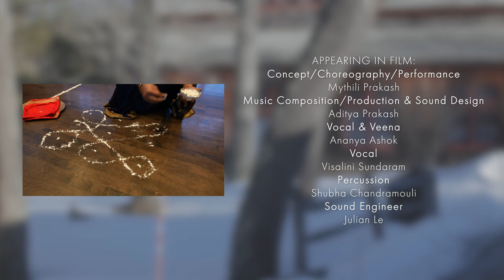Inside the Pillow Lab: Mythili Prakash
Inside the Pillow Lab is an intimate new film series that captures works in process and behind-the-scenes moments of what it’s like for artists to live, work, and rehearse together again in COVID-compliant residencies on the Pillow’s retreat-like campus.

"She’s Auspicious" examines notions of femininity and purity through the paradox of the Hindu Goddess Devi, who is worshiped as powerful and auspicious, in contrast to the woman who is objectified and marginalized in society. This Bharatanatyam work blurs the lines between Woman and Goddess, re-imagining popular mythical [Aryan] narratives. The iconic temple deity/ demon-slayer Goddess is imagined in a domestic setting balancing familial duty with the pressures of fame and public prominence. Utopian images of motherhood are re-illustrated with daily realities of parenting. Images of worship and glorification of the Goddess are contrasted with images of widow burning and sexual assault.

For Prakash, the starting point of this piece has been the process of re-examination of her femininity and the way she performs it in her various identities as a woman, a mother, and a classical Indian dancer. Creating this piece has compelled her to confront her caste privilege and how it has allowed her to compartmentalize and disassociate from the complex histories of erasure and appropriation of her countries and the dance form she practices. The piece probes at the performative constructs of the form, particularly the expectations of the female body, which center on a particular aesthetic of beauty and refinement.

“In this work, I seek to test my own boundaries by working into the choreographic structure of the piece—ways to push myself to an emotional edge, into a space that is more experiential than depictive. By inhabiting the character of the Goddess, who is created by male Gods, generated with their energy and weapons, and programmed to kill an army of demons, I seek to linger in psychological states that challenge the ideals of restraint that characterize femininity in both classical dance and in society. In doing this, I connect to my own lived and observed experiences as a woman that have driven the impulse to create this piece.” – Mythili Prakash

Having previewed this piece at the Reflektor Festival in Hamburg, Germany in November 2021, the all-female cast of performers rejoins to further develop the piece at Pillow Lab.

"She’s Auspicious" is made possible by the New England Foundation for the Arts National Dance Project, with lead funding from the Doris Duke Charitable Foundation and The Andrew W. Mellon Foundation.

INSIDE THE PILLOW LAB
Mythili Prakash

APPEARING IN FILM:
Concept/Choreography/Performance
Mythili Prakash

Music Composition/Production & Sound Design
Aditya Prakash

Vocal & Veena
Ananya Ashok

Vocal
Visalini Sundaram

Percussion
Shubha Chandramouli

Sound Engineer
Julian Le

Recording Credits
Vocal on Recording/Sound Design: Sushma Soma
Vocal on Recording/Sound Design: Aditya Prakash
Mridangam on Recording: Aditya Prakash, Sumesh Narayanan

Additional Residency Acknowledgement
Assistant Sound Engineer: Neil Belen
Rehearsal Director: Sam Asa Pratt

NEL SHELBY PRODUCTIONS
Nel Shelby, Producer
Ashli Bickford, Videographer & Editor
Benjamin Richards, Graphic Animation
Sonia Bartolomeo, Project Manager